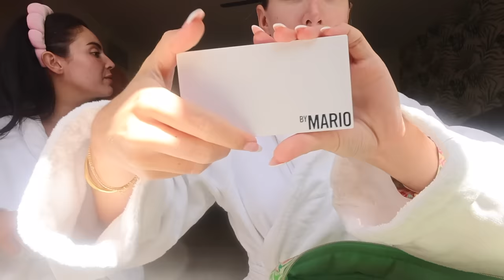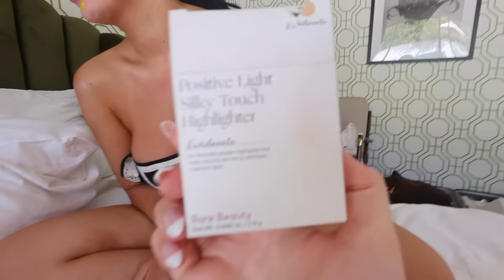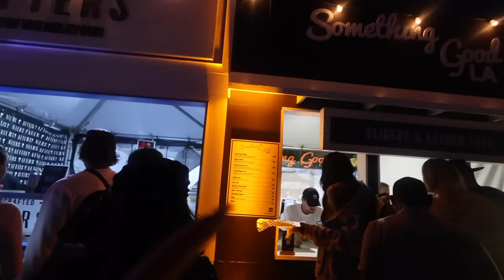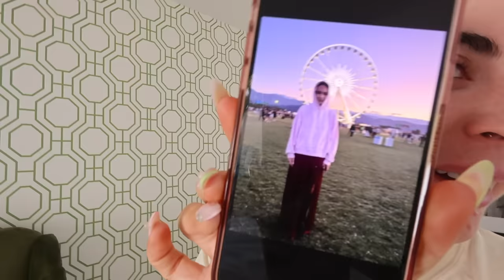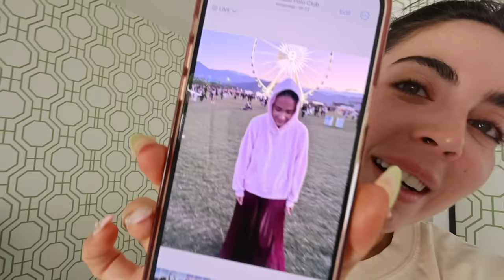COME TO COACHELLA WITH US!!! | Sophia and Cinzia